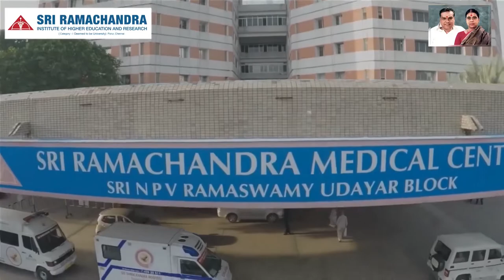SRIHER Anthem with college video